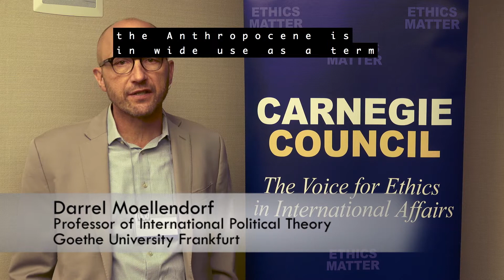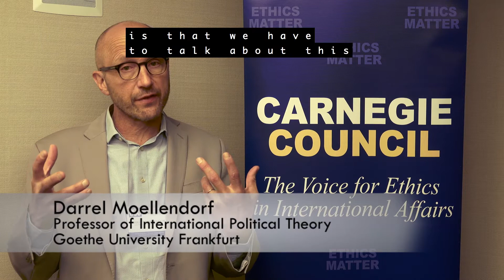Darrel Moellendorf: Global Climate Justice in the Anthropocene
Darrel Moellendorf, professor of international political theory at Goethe University Frankfurt, maps the landscape of climate justice concerns in the Anthropocene, the new geological epoch defined by humanity’s impact on the natural world. Among the options for combatting climate change, he posits, are different types of geoengineering—new technologies to artificially cool the planet that come with their own trade-offs and risks.

This clip summarizes Professor Moellendorf's comments made as part of a roundtable hosted by the Carnegie Council’s journal, "Ethics & International Affairs," at the International Studies Association’s Annual Convention, which took place in April 2018. For full transcript and audio from this event, please go